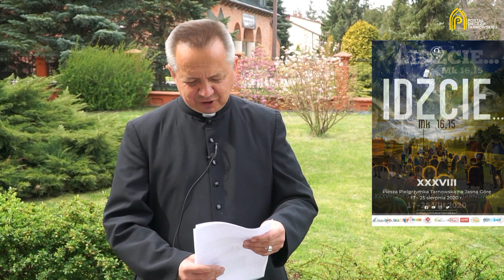ks. Z. Szostak - rozwiązanie konkursu na plakat PPT 2020 [24.04.2020]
Realizacja filmu: ks. Marian Kostrzewa W filmie wykorzystano utwór pt. "Łagodność" zespołu "Manitou"